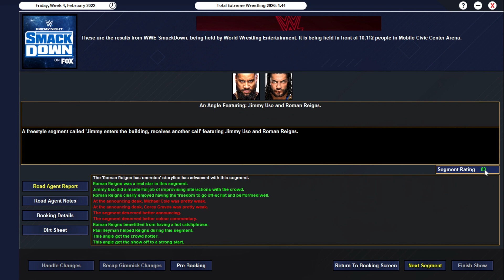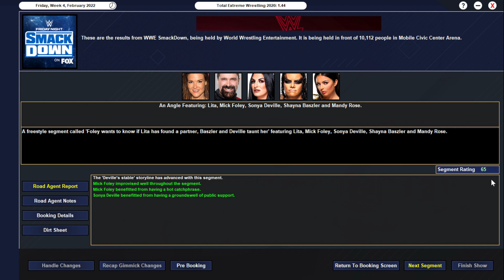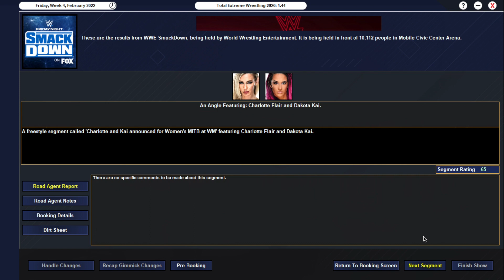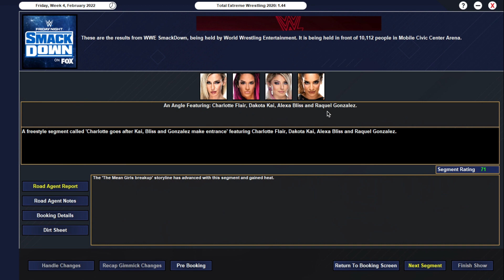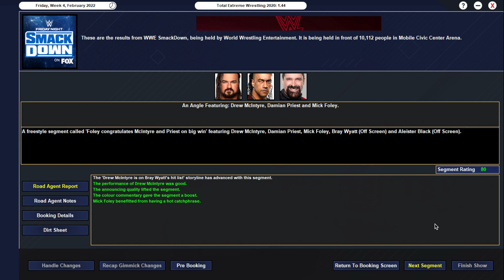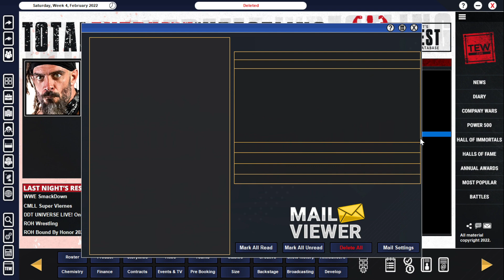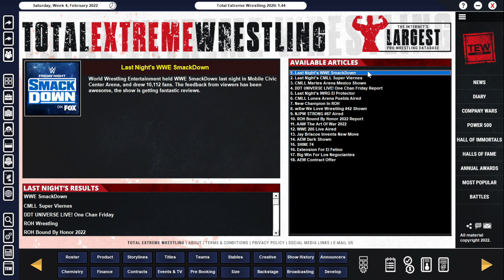TEW 2020 - WWE 2022 Ep. 103: The Bloodline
In this episode of the TEW 2020 WWE 2022 save, Roman Reigns has a request for Jimmy Uso, Bianca Belair and Paige team up against Alexa Bliss and Raquel Gonzalez, and John Cena makes his intentions clear heading into the triple threat match for the United States title at No Way Out.